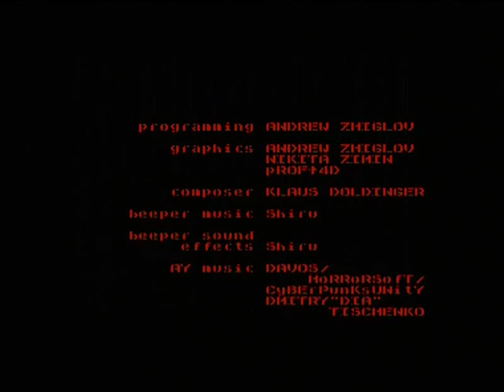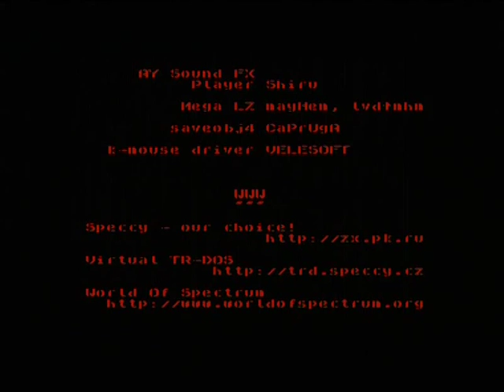SEA DRAGON - 128K (ZX SPECTRUM - FULL GAME)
Zeus presents Sea Dragon (un-emulated) for the zx spectrum, a newly released game from the current era of spectrum gaming which must not be forgotten alongside the software house and all programmers that were involved in making this game.

Scramble clone set under water in a Submarine from Russia, containing fantastic 128k music and great game play, good in-game music and very challenging, you must complete the game 4 times (lowest rank to Admiral) for the full end sequence which is included in this upload (32:07).
The only shock to me is i've seen more complicated 128k games than this that take around 10mins to load such as Combat School, D. Thompson's Decathlon and many other Ocean games, yet this game takes 42 minutes to load into a real spectrum 128! WTF???...42 BLOODY MINUTES!!! It's not as if there is much to the game, so why such a long loading time?!
I had to keep changing between control screens to keep the 128k title music going otherwise it went into demo mode with sound fx.

Thanks to "TheShadowsNose" converting the Hex pokes into normal multiface ones, this has allowed me to use the infinite air & invincibility pokes so I could upload the entire game for your viewing pleasure.

Hope all you Spectrum fans enjoy this upload.

Keeping the memory of the Spectrum and it's cool games alive!!!